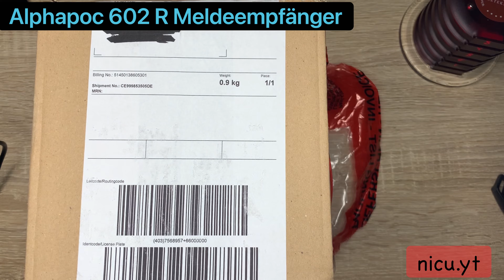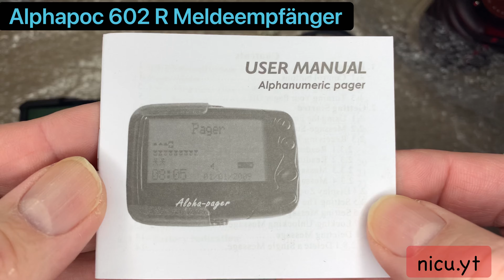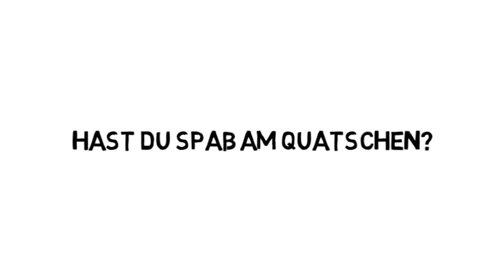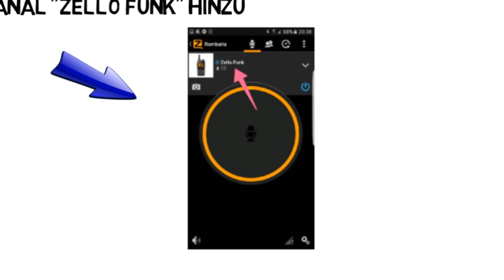Alphapoc 602 R Meldeempfänger Pager Unboxing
Alphapoc 602 R Meldeempfänger Pager